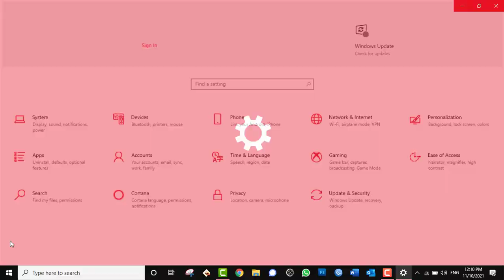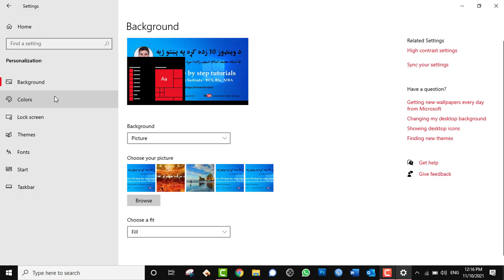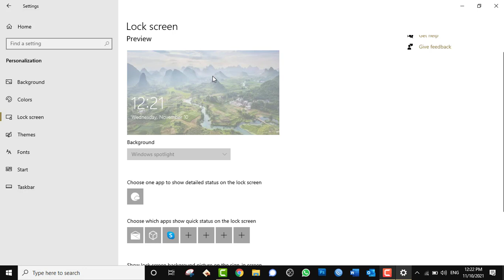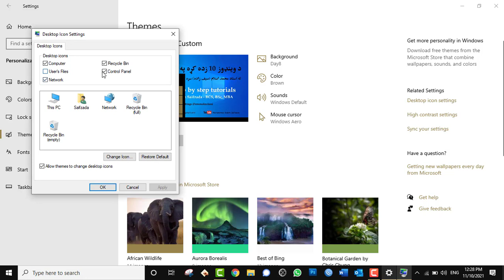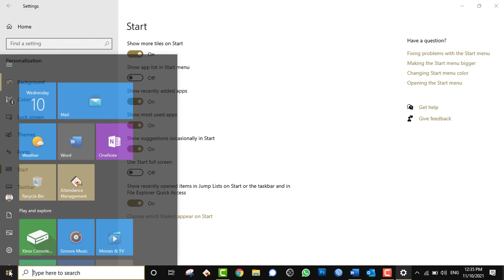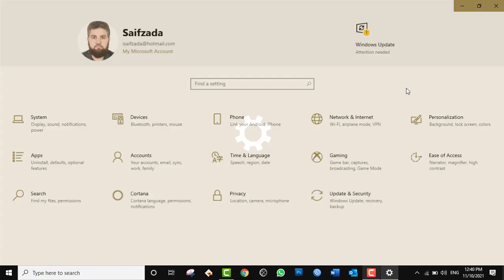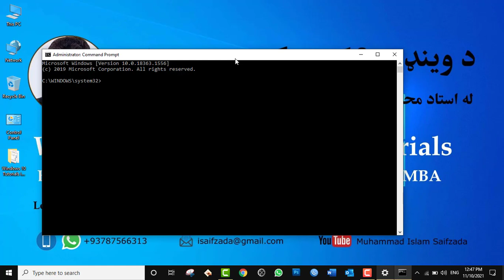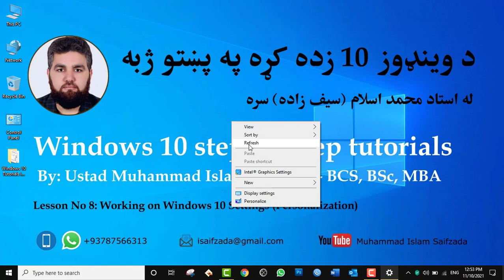Windows 10 tutorials:Day08- Working on Windows 10 Settings (Personalization Full tutorials)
Working on Windows 10 Settings  - Personalization Full tutorials